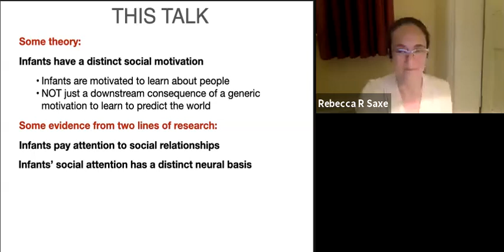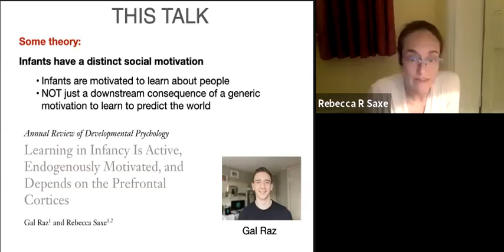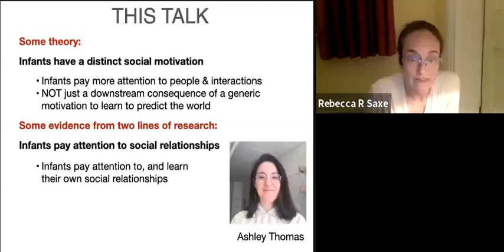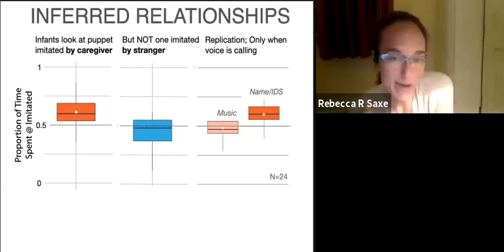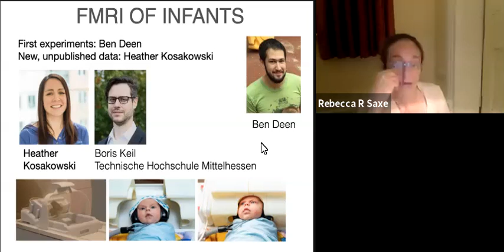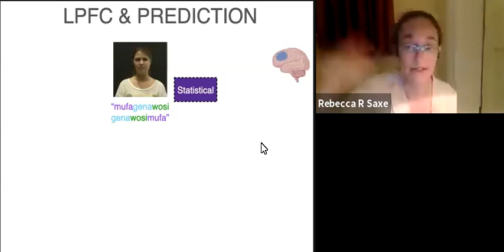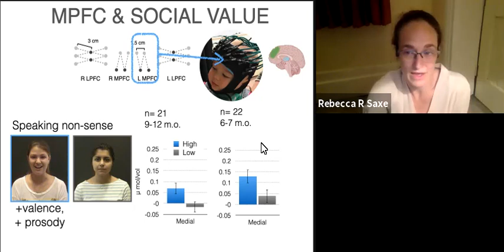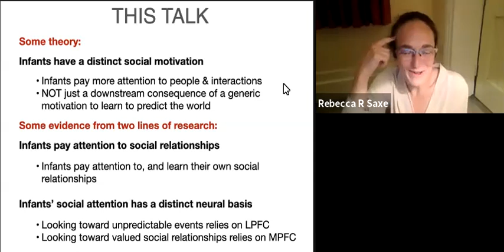Rebecca Saxe | ICRA 2021 Social Intelligence in Humans and Robots Workshop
Invited talk: Lessons for machine social intelligence from human infants
Speaker: Rebecca Saxe